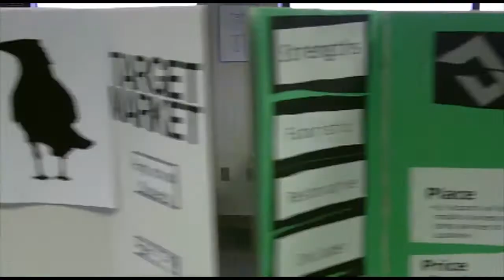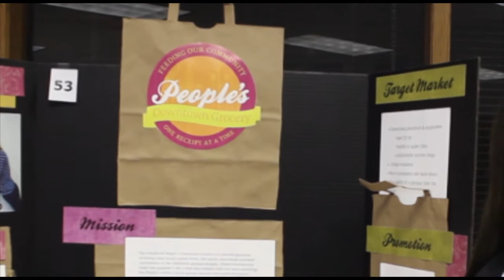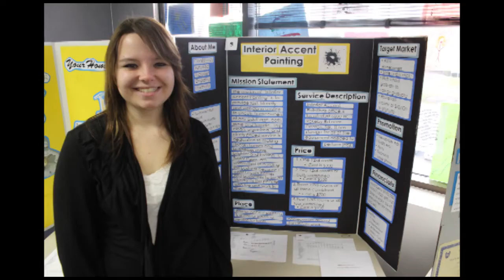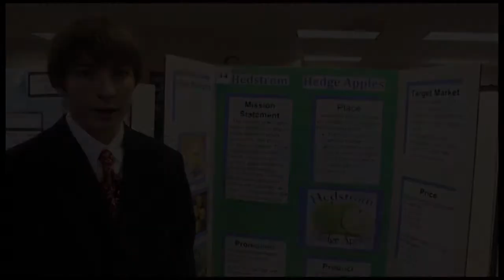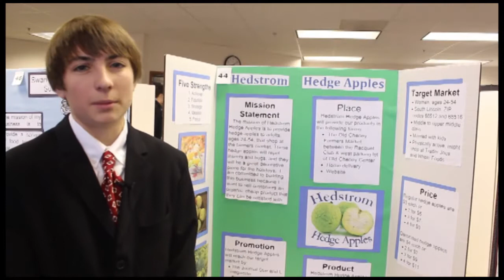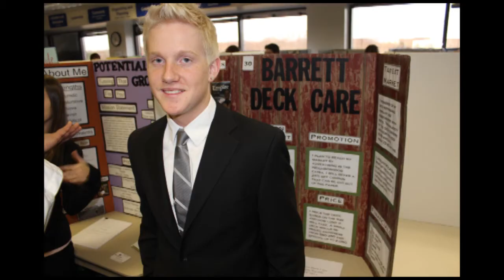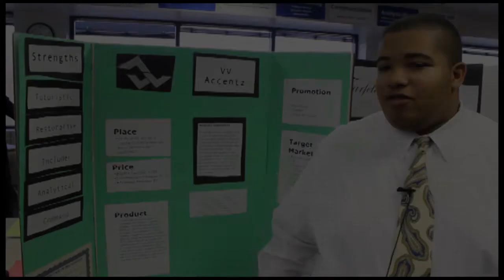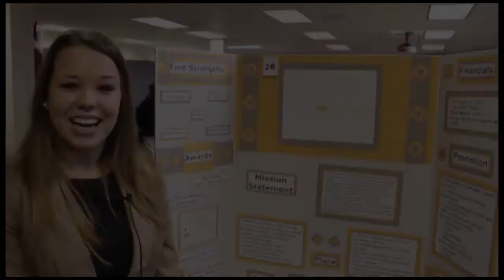Business Plan Expo - Entrepreneurship Focus Program